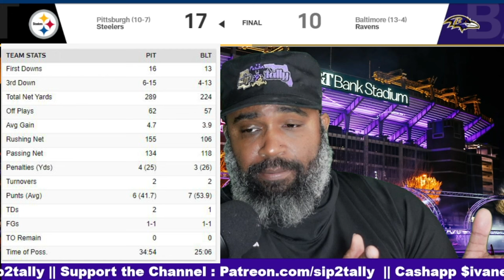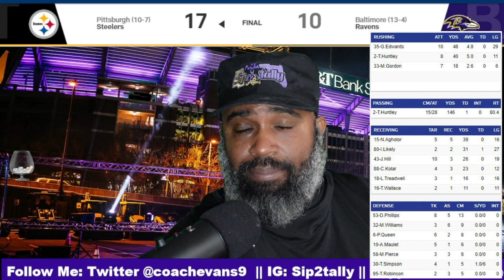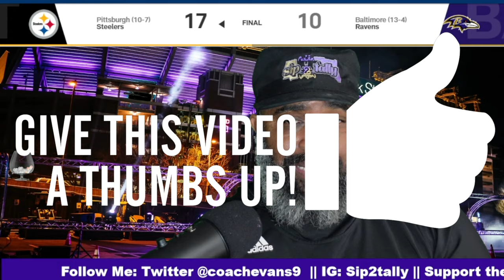Sip2Tally's Ravens Steelers Recap || Ravens Finish the Reg Season 13-4